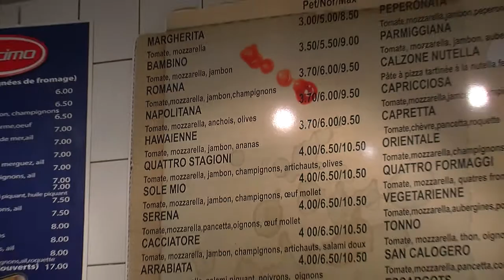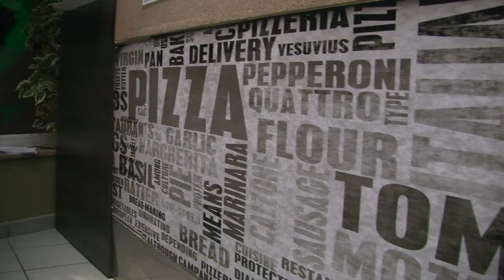Restaurant Pizzeria Ottimo